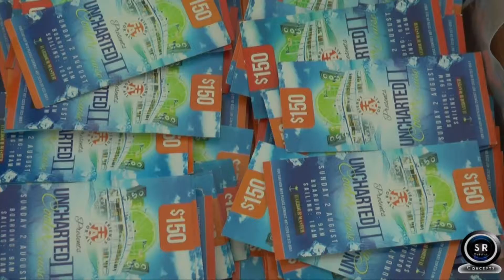UNCHARTED 2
Friends For All presents Uncharted 2 (2015)